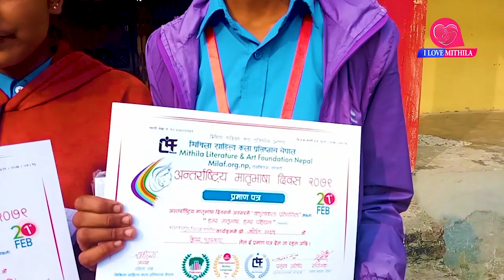My Mother Tongue : My Identity । Need of Mother Tongue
Milaf Nepal के मातृभाषा केन्द्रित कार्यक्रम । हमर मातृभाषा , हमर पहिचान।

en: My Mother Language, My Pride
स्थान । भगवानपूर सिरहा,
Video: Gajendra Gajur
मिथिला साहित्य कला प्रतिष्ठान नेपाल।